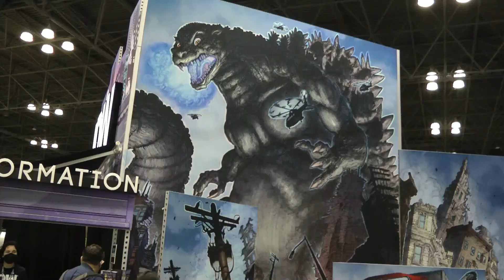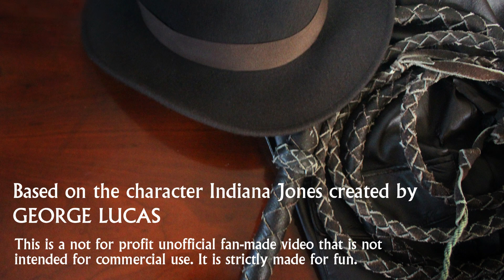Indiana Jones and the New York Comic Con, 10/06/22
The New York Comic Con at the Jacob Javits Center in Manhattan. NYCC is an annual New York City fan convention dedicated to Western comics, graphic novels, anime, manga, video games, cosplay, toys, movies, and television. I was there, aka Indiana Jones, in search of the Holy Grail and above all... Fortune and glory kid, fortune and glory!!!

Created by Christopher Acebo
A Zebo Graphics Short
A Fan Made Film

Starring Christopher Acebo as Indiana Jones

This video is not for profit or commercial use.

Based on the character Indiana Jones created by George Lucas
This is a not for profit unofficial fan-made video that is not intended for commercial use. It is strictly made for fun.

This video is in no way linked to Lucasfilm Ltd, LLC, Lucas Licensing Ltd, or the Lucas Entertainment Company Ltd LLC. The Indiana Jones™ logo and related images are reproductions of private works belonging to Lucasfilm Ltd.

Indiana Jones Music by John Williams

Additional images not from Lucasfilm Ltd. are mentioned below.

New York Comic Con
Jacob Javits Center
429 11th Avenue

This video was not created or endorsed by New York Comic Con or ReedPop in any way.

The New York Comic Con™ logo and all the related images used are reproductions of private works belonging to ReedPop.

Videography and Photography by Christopher Acebo

Imagery & Additional Photos

More videos by Christopher Acebo coming soon